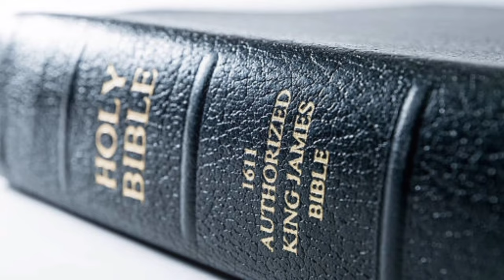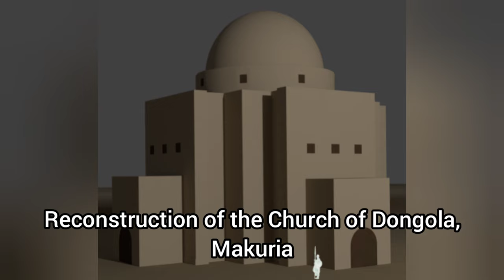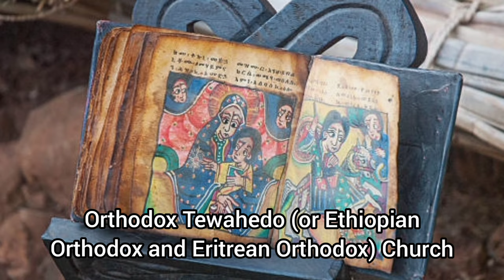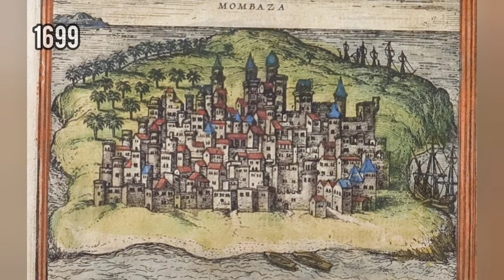A Timeline of East Africa from 800 BC - 2000 AD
This video describes the great kingdoms of East Africa from the D'mt (Damot) kingdom to the modern era. It talks about great kingdoms like Aksum, the Swahili City States, Mogadishu Sultanate, Zanzibar Sultanate, Ajuran Empire, The Kingdom of Rwanda, Buganda Kingdom and much more!

Credits:
Ethiopian Orthodox monk, by Klemens Reidlinger (kloehms)
Faras Cathedral, by Matthias Gehricke
Migration to Abyssinia, by Rashid ad-Din
Nautical chart of Port of Malindi, by United Kingdom Hydrographic Office
Biete Ghiogis, by Sailko
Medieval Mogadishan coins, by Regio Governo Della Somalia
Sultanate of Kilwa Map, by AbdurRahman AbdulMoneim
Bete Abba Libanos, by Katie Hunt
Vasco Da Gama and King of Malindi,by Fulviusbsas
Ajuuran and Adal map, by WandaringGeeljire
Mogadishu 1576, by Abshir55
Imperial Court of Arms of Ethiopia, by Tom Lemmens
Ibn Battuta en Egypt, by Verne, Jules (1878)